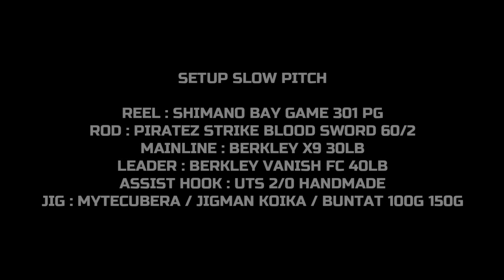Slow Jigging | Serangan Sang Mayong | Pulau Sembilan | Brotherhood Jigger